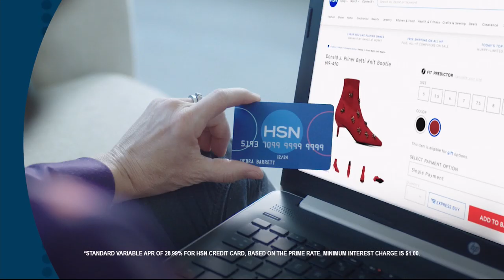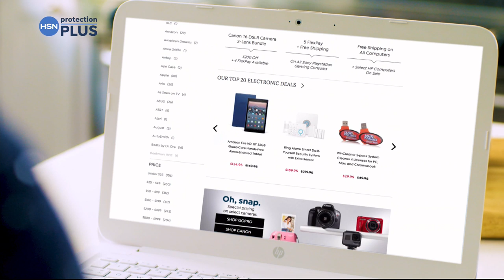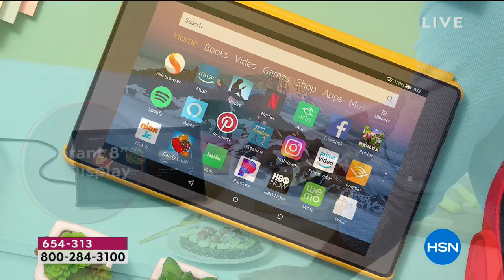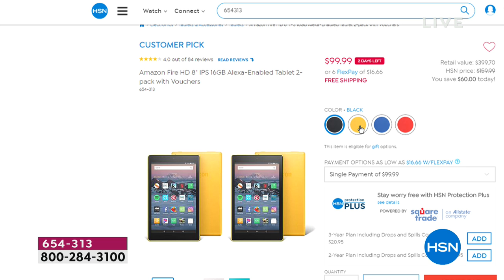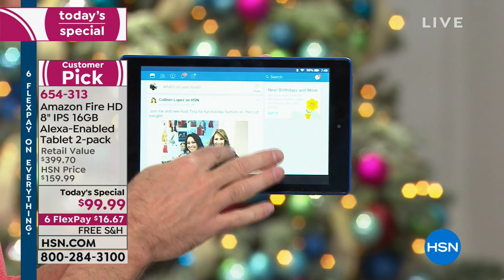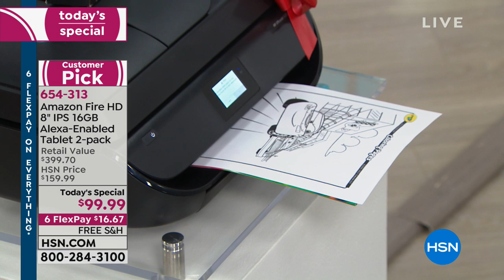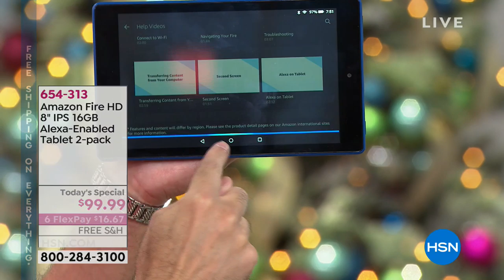HSN | Electronic Gifts 12.14.2018 - 07 AM